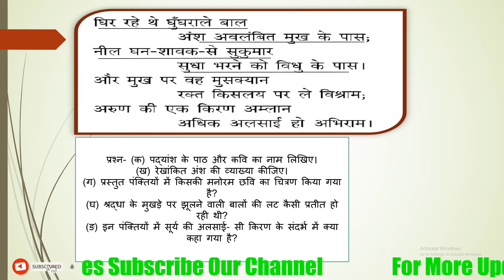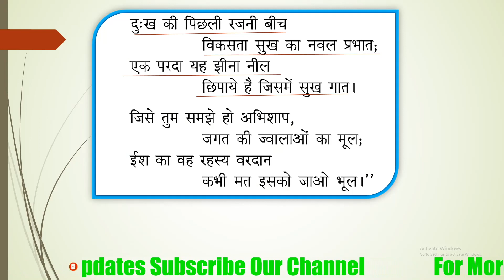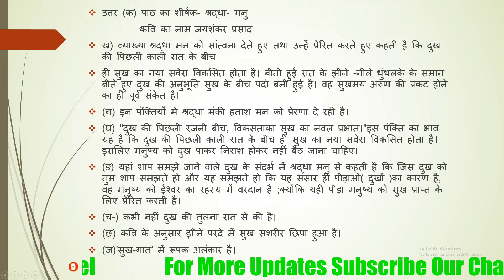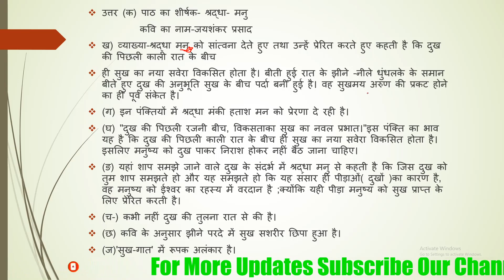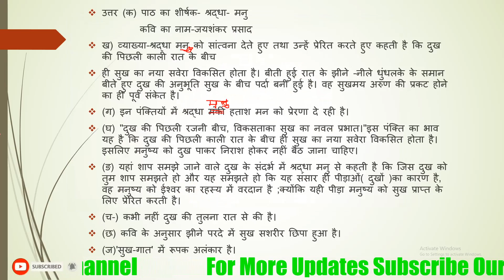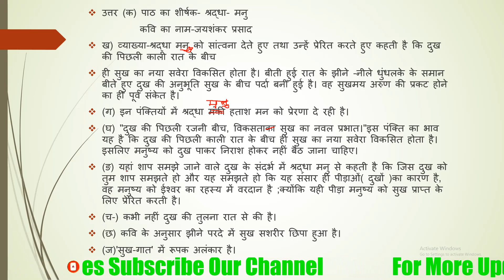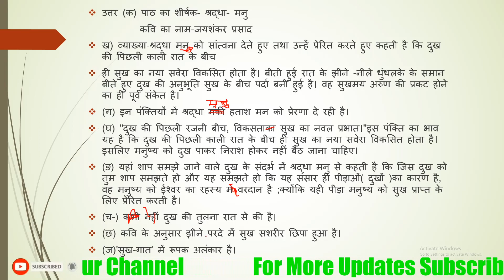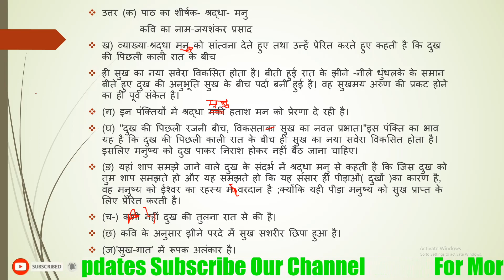जयशंकर प्रसाद महाकाव्य :- कामायनी श्रद्धा - मनु पद्यांश पर आधारित प्रश्न महत्वपूर्ण प्रश्न